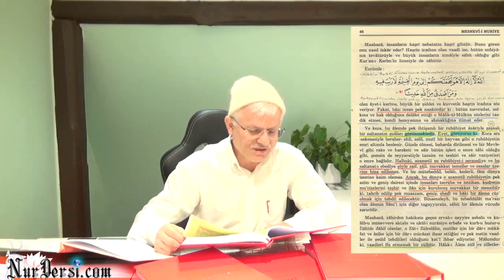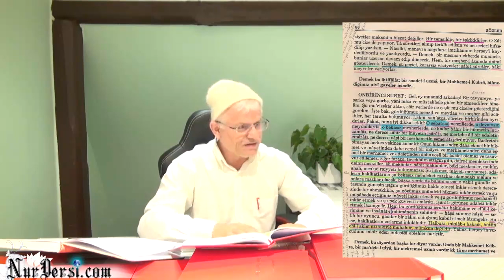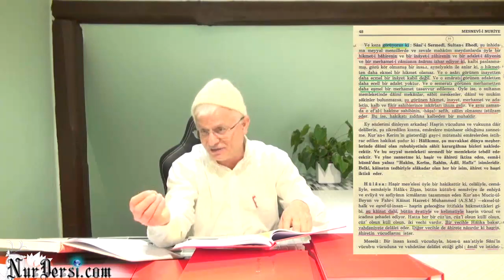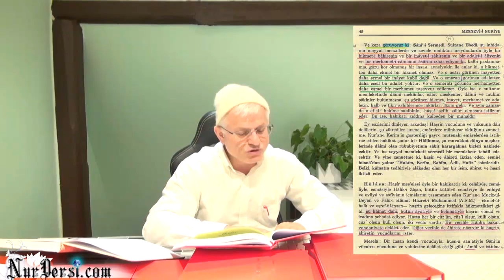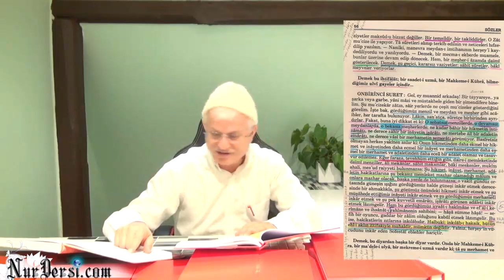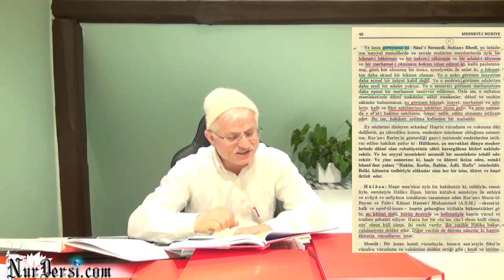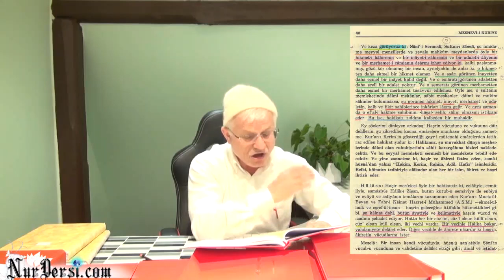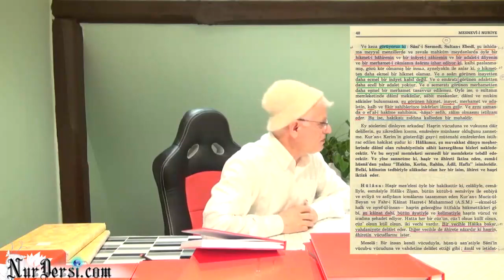Öldükten Sonra Dirilmek -31